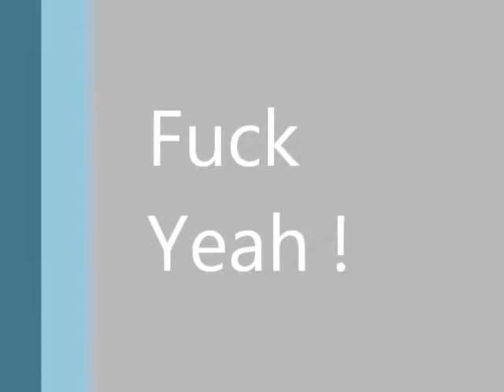Furious Styles - Unfable Guitar Cover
Chanson Appris à l'oreille !

Good Shit man :D ! Learned by Ears